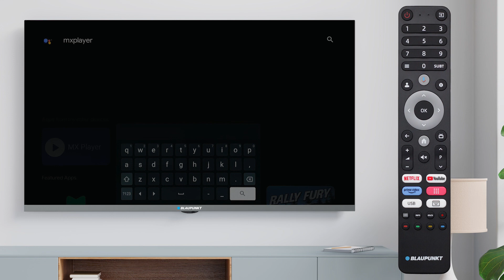Install app from Google Play (Video player). BLAUPUNKT HBG5000, FBG5000, UBG6000, QBG7000, QBG8000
Install app from Google Play (Video player). Google TV (OS Android TV 11) (EN) BLAUPUNKT HBG5000, FBG5000, FBG5010, UBG6000, UBG6010, QBG7000, QBG7500, QBG8000 SERIES